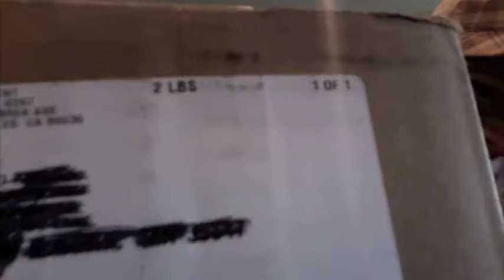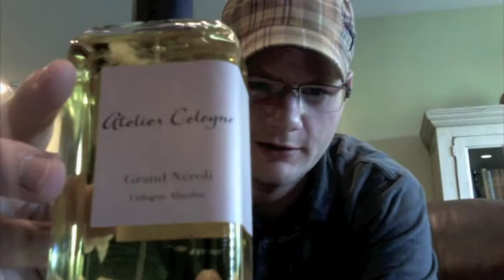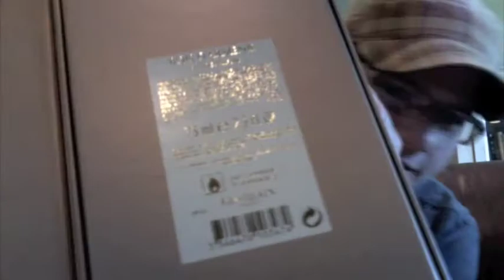Double Split Unboxing, Grand Neroli, Bois D'Armenie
Double split unboxing for the splits of Atelier Cologne Grand Neroli and Guerlain Bois D'Armenie. Shares should start going out on Monday. All shares are taken. Thanks to everyone who participated in the Splits!